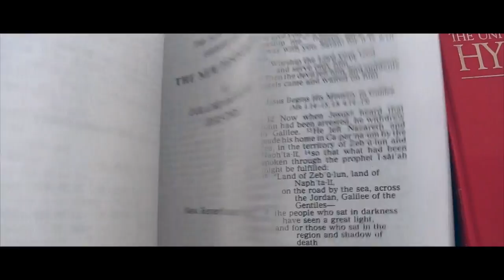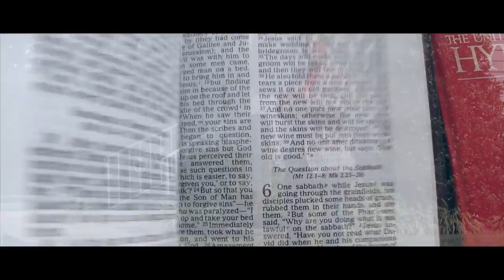Through It All - Kenny Gardner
Through It All written by Andrae Crouch. Performance by Kenny Gardner. Video Produced by Marcus Walter.